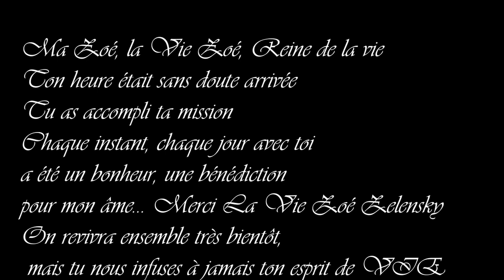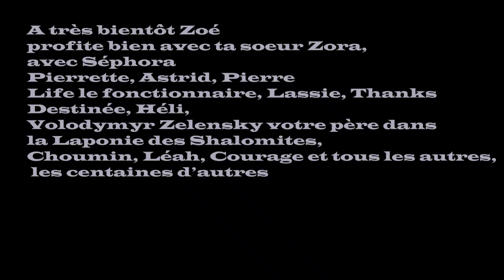Hommage à la Vie Zoé, la mère de la Laponie des Shalomites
Ce Jeudi 25/10/2024, La Vie Zoé Zelensky nous a devancé dans la Gloire éternelle de Yeshua Ha Mashiah B'Viat!